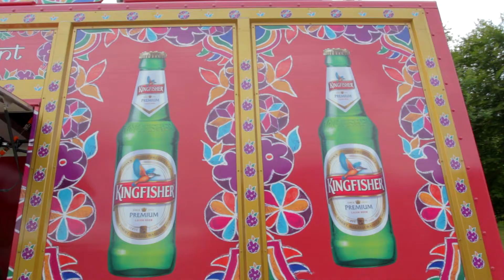KBE: Cricket World Record Event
We created a social media highlight for KBE (the owners of Kingfisher beer) of their attempt to beat the world's highest cricket ball catch. We shot and filmed over an afternoon.